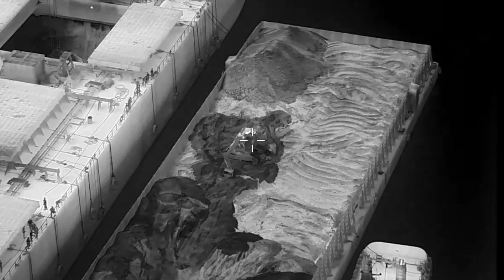UAVOS's a two-axis gimbal for drones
Great to see how technology we offer helps in the mission for monitoring! Thanks to our Indonesian partners.
UAVOS INC. Gyro-stabilized two-axis gimbal with integrated 30x Optical Zoom Full HD (1080/ 60p) Block Camera, Thermal LWIR 1024x768 cameras, Laser rangefinder 2500 m and GPU (graphics processing unit) is ideally suited for a wide range of applications, including prospecting, surveillance, and mapping.